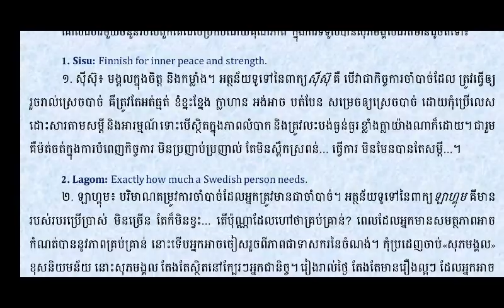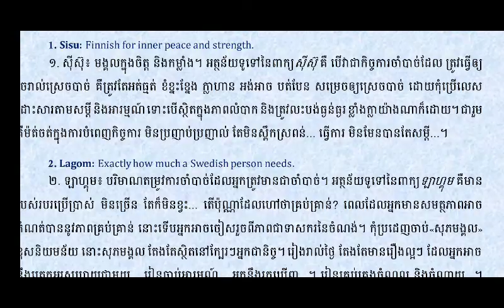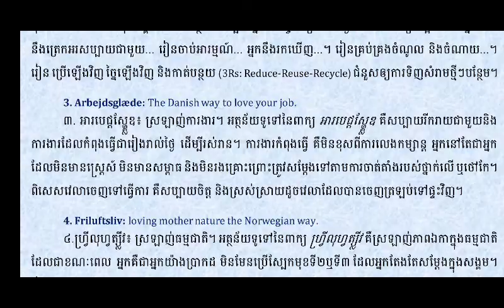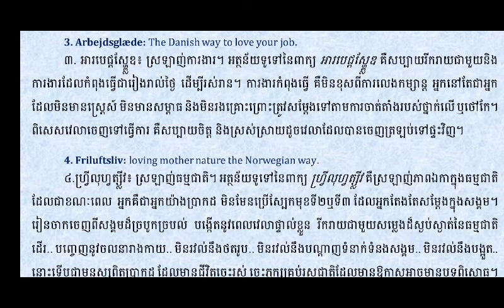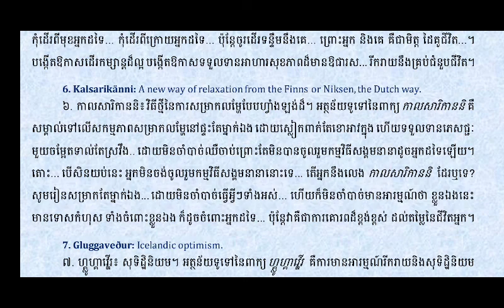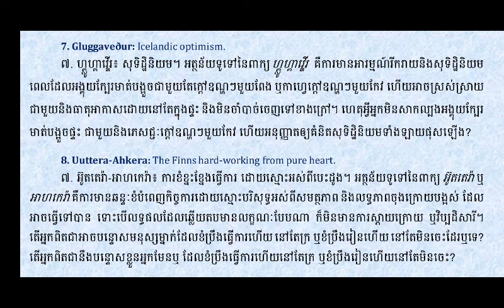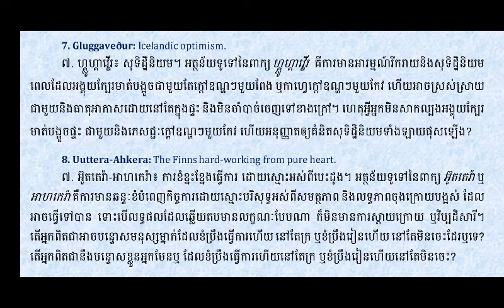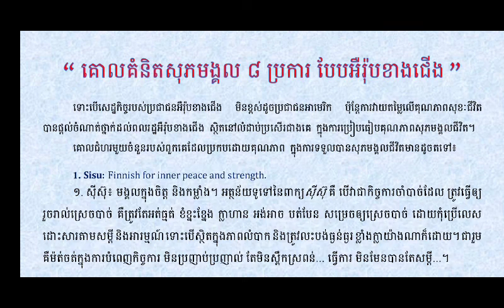Ways to happiness of Nordic Countries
វិថីឆ្ពោះទៅរកសុភមង្គល របស់ប្រជាជនអឺរ៉ុបខាងជើង